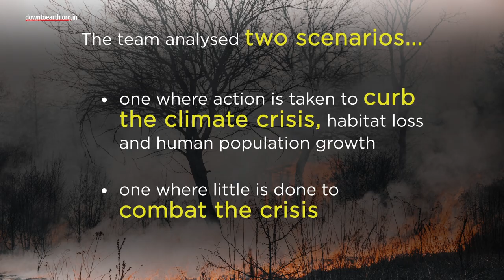Great apes will lose 90% of their homelands in Africa in the coming decades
Great apes will lose 90% of their homelands in Africa in the coming decades, according to a study. The climate crisis, habitat destruction, and human population growth will decimate their ranges by 2050, says the study. Half of the projected lost territory will be in national parks and other protected areas. This study has been published in the journal Diversity and Distributions and it was conducted by scientists from almost 50 different institutions and conservation organisations. The analysis used data from the International Union for Conservation of Nature’s ape's database for hundreds of sites over 20 years. The team analysed two scenarios, one where action is taken to curb the climate crisis, habitat loss and human population growth or one where little is done to combat the crisis. The researchers found relatively little difference in the projected range losses, with 85% loss in 2050 in the first scenario and 94% in the second. Most great ape species prefer lowland habitats, but the climate crisis will make some lowlands much less suitable. Even Though some new areas will become climatically suitable for the apes, researchers doubt they will be able to migrate into these regions in time. Scientists say the key action to avert  losses is ensuring connectivity between apes habitats and by creating new protected areas. All gorillas, chimpanzees and bonobos are already endangered or critically endangered.